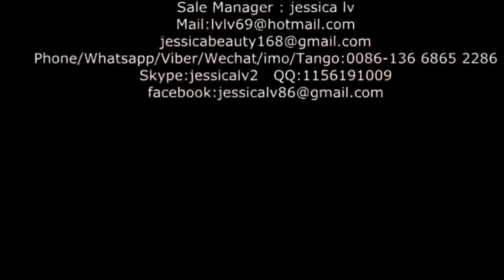bagasse tableware molding machine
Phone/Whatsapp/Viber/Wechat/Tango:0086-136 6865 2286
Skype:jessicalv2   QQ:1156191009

Product Type: Pulp Tableware Machine
Processing Type: Pulp Molding Machine
Place Of Origin: Shangdong, China
Approval: CE
Warranty: 12 Monthes
Platen size: 1350*1250 mm /1550*1250  mm
advantages :
1. Raw material: virgin fiber, wood pulp, grass pulp, bamboo pulp or bagasse pulp or straw pulp
2. Automation: Fully-automatic control
3. Quality standard: CE
4. 100% environmentally production process.
5. Engineers available to service machinery overseas
process:

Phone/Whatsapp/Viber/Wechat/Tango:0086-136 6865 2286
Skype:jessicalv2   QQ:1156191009